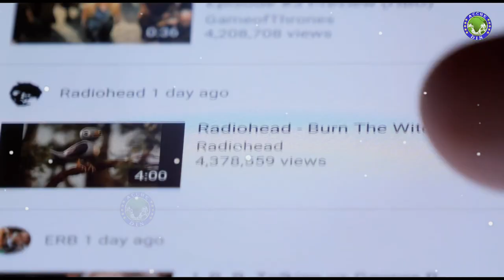10 Facts You Didn't Know About Ieshaan Sehgaal | Bigg Boss 15 | Acche Din Lifestyle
Whoever has the courage to walk alone, one day there is a convoy behind him, yes friends, we are talking about a person whose courage turned his every dream into reality, his fans made him sit on his head. Friends, in today's video we will tell you 10 such facts related to the life and career of Bigg Boss 15 contestant Ishaan Sehgal, which you probably do not know, so you must watch this video till the end!
Ieshaan Sehgaal - Ieshaan Sehgaal Songs - Ieshaan Sehgaal Serial - Ieshaan Sehgaal Facts - Ieshaan Sehgaal Bigg Boss 15